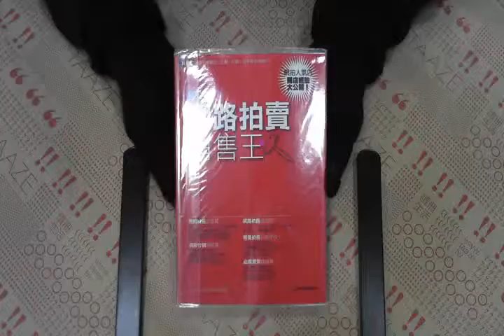TAAZE｜週末創業－網路拍賣銷售王 二手書書況 9867329031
TAAZE｜讀冊生活網路書店「週末創業－網路拍賣銷售王」，找二手書請至